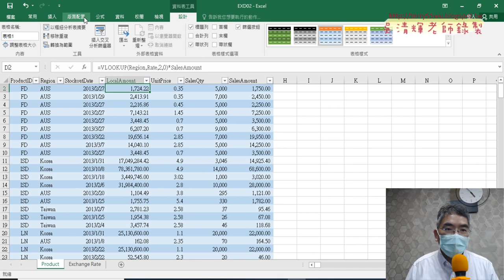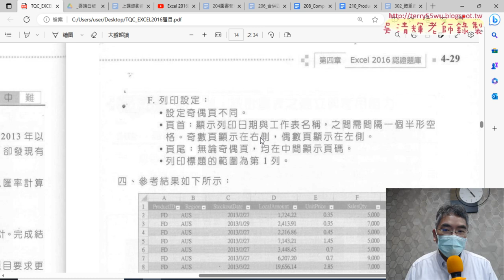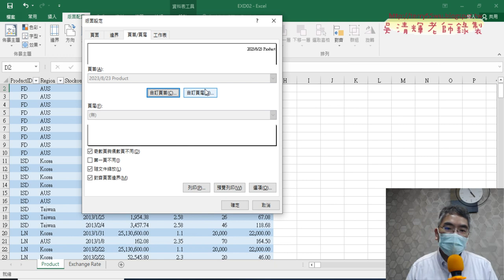06 列印設定